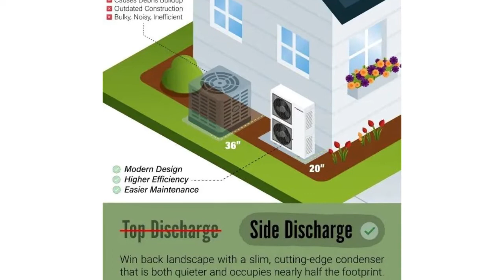48,000 BTU 18 SEER Ducted Central Split AC Heat Pump System, 2nd Generation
48,000 BTU 18 SEER Ducted Central Split Air Conditioner Heat Pump System, 2nd Generation

$3,995.00

48,000 BTU 18 SEER Ducted Central Split Air Conditioner Heat Pump System, 2nd Generation. R410A Pre-Charged Outdoor Unit, accommodating refrigerant line lengths up to 25 ft. per circuit.

48000 BTU MINI SPLIT, 48000 BTU MINI SPLIT 220V, 48000 BTU MINI SPLIT ROOM SIZE, 48000 DUCTED CENTRAL